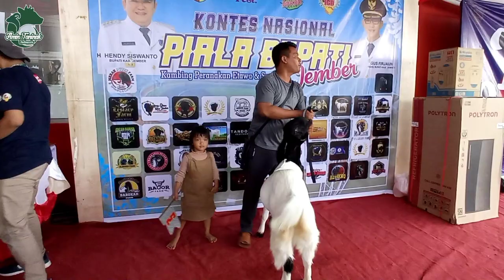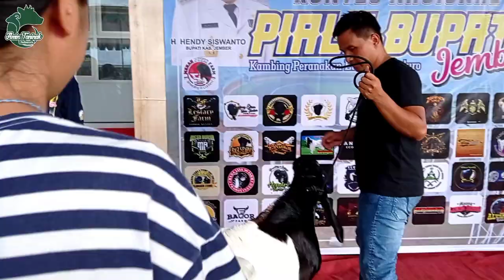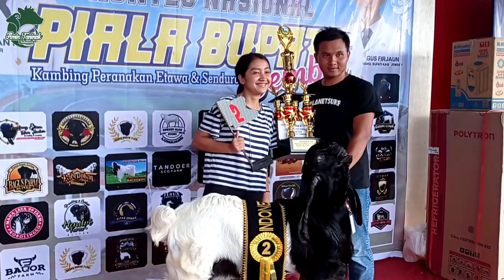ADA KAMBING JRABANG DI KONTES KAMBING ETAWA JEMBER | KELAS C JANTAN DAN BETINA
Salam cinta dari ujung Kandang